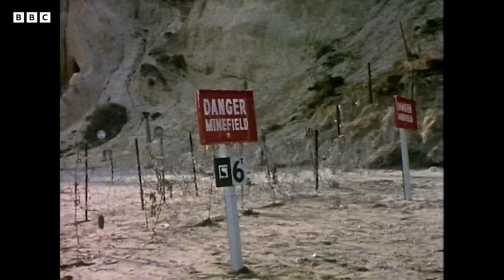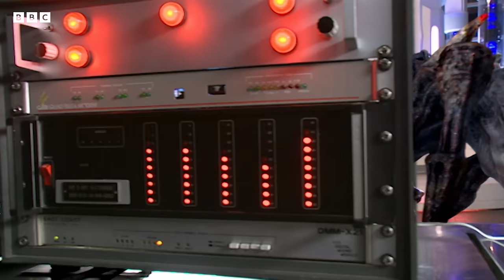The Sonic Screwdriver: Highlights | Doctor Who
Whether it's fiddling with some other technology, being used as a microphone or just making a lot of noise - the Doctor is rarely seen without their favourite gadget!